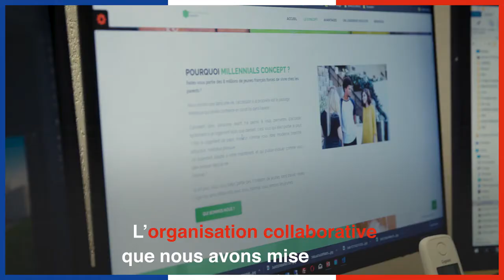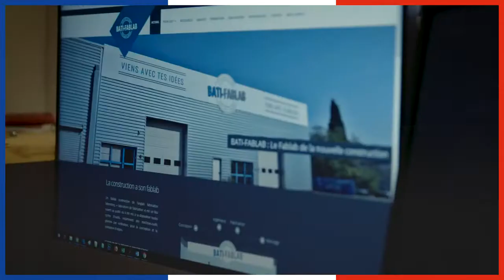Millennials Concept by BATI FABLAB Trophées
BATI-FABLAB, avec son concept Millennials, finaliste des Trophées LetsgoFrance 2019 organisés par PWC.